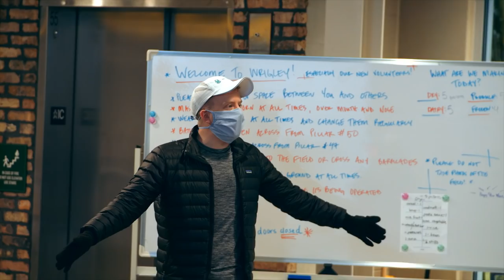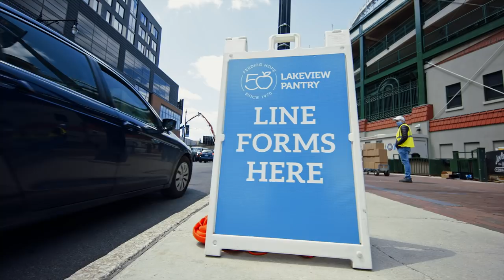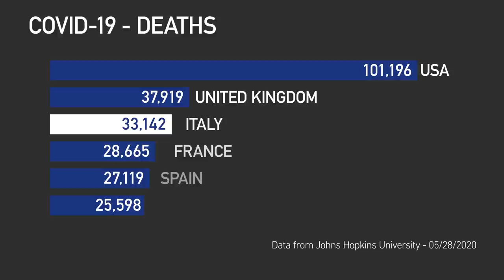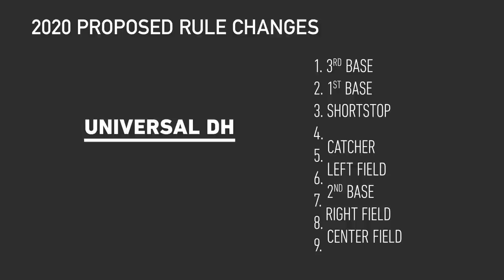Cubs 162 Ep. 4 | Wrigley Field Becomes a Food Pantry, Players Innovate to Stay In Shape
As the COVID-19 pandemic continues, everyone has made adjustments to the new normal. While Wrigley Field is not currently hosting baseball games, it has embraced a new role as an extension of Lakeview Pantry to combat food insecurity across Chicago. Minor leaguers have flexed their creative muscles in order to continue to flex their literal muscles. Team photographer Stephen Green has taken the opportunity to shoot a pristine, though empty, ballpark. Go behind the scenes at the Friendly Confines and beyond to see how Cubs players and front office associates are adapting to life during a pandemic in this episode of Cubs 162, presented by Wintrust.